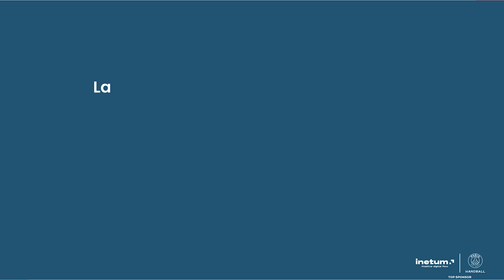[FR] Bienvenue dans Intraverse - avec le Paris Saint-Germain Handball 🔴🔵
Découvrez notre solution Intraverse !